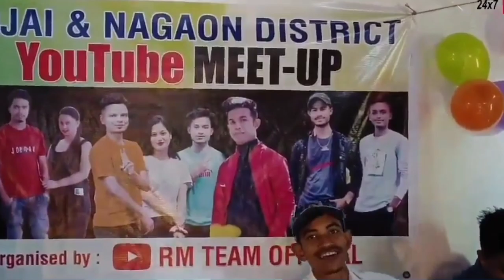YouTube Meet up Vlog, বহুত আনন্দ ফুৰ্তি কৰিলোঁ, RM Team Official ,